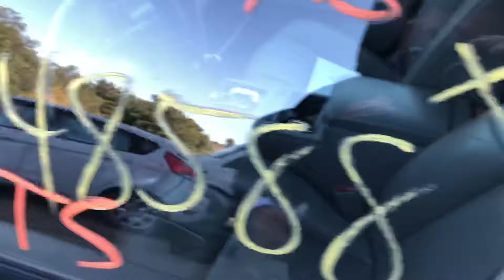Ap1876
2007 sts